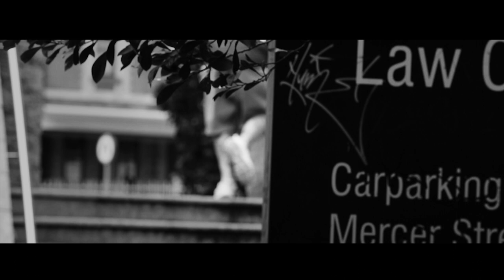Fatty Phew - Mallrats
This is a re-up edited version due to the missing disclaimer.

A song I produced for the Mountain to Mouth songline project for City of Greater Geelong. The brief was to choose a destination along the songline and write about it, so I chose Central Geelong and put my own little spin on it.

Written by Fatty Phew
Produced by Must Volkoff
Cuts by Trem1
Mixed by Trem1
Mastered by Joe Carra at Crystal Mastering
Filmed by B Wiv & Fatty Phew
Edited by Fatty Phew
Colour Grade by B Wiv

“The views, opinions and commentary presented in this video do not necessarily represent those of the City of Greater Geelong.”

You find us lurkin the streets and sittin on benches,
face from the papers, our names scribbled on fences,
dont know our story bro, but you orta know,
cos you got this opinion without knowin all of it though.
we're from broken homes thats past a repair man,
we call each other brother, and yeah their my fam,
played the same as you, wasn't nothin bad,
played hide and seek too, but cant find mum or dad,
think they went to score, and they aint comin back,
but my crew look after me and their got my fuckin back,
yeah we scrap, and quick to snap like a thunderclap,
its why we chop more trees g than a lumber jack,
yeah we're drop outs, dont know our a b c's,
but watch our p's and q's and know our g's and q.p's,
we failed our education so we seen as failures,
but to me its the education system that failed us.

yeah we’re mallrats, look like we give a fuck?
people like you dont know shit about us,
call us mallrats, but who are you to judge?
cos you dont know us, no, you dont know us,
x2

you think by puttin us prison it gets us back in the system,
we weren’t a part of society to begin with,
of course we quit, we aint stayin bruh,
noone ever gave a fuck, so thats just the same as us,
but they blame the drugs, ay wait up,
aint you the same one i saw at the pub way drunk?,
we scrap in the day, you call it a violent town,
but punch on drunk on a saturday a good a night out, yeah?
give our mates a slap and a fist bump, what up?
aint seen him in six months, he just did a bid cuz,
he got done for shit he did drunk, yeah shit was dumb,
but now he is more comfortable in there than he is with us,
make you sweat the whole story, nothing but the truth,
when the papers never tell the whole story, but it's true
been imprisoned out here, that aint a metaphor,
weve been judged way before we stepped in a court.

x2

ay ya wanna help out, and stop the town from meltin tdown,
stop seein us as a problem, and start helpin with ours,
this ice epidemic to me sounds like a depression one,
treat the symptom not the cause and change will never come,
some of us become lawyers, others fought for the country,
some sell houses, others feed you when your hungry,
some become youth workers, i know a phew,
another one wrote verses and spoke to you,
yeah we're Mallrats.